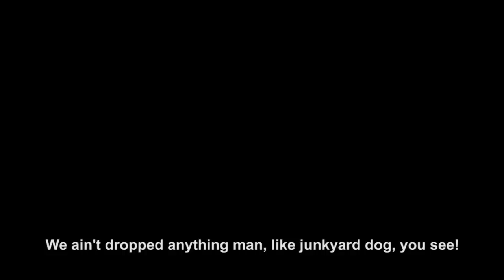CHELLES BATTLE PRO 2012 - OFFICIAL TRAILER featuring B-GIRL ROSINE - Directed by DOMYPROD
This is the official summary of the Battle Chelles Pro 2012 introduced by Rosine, the famous French Bgirl.